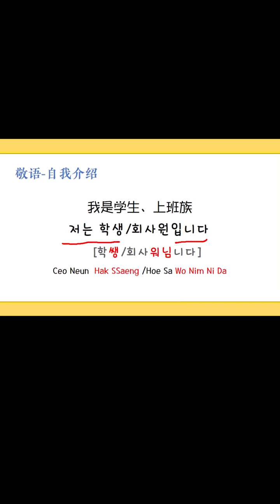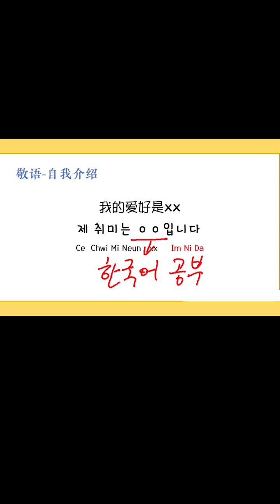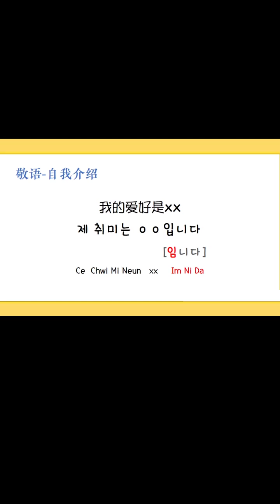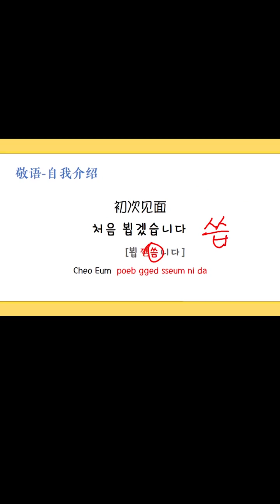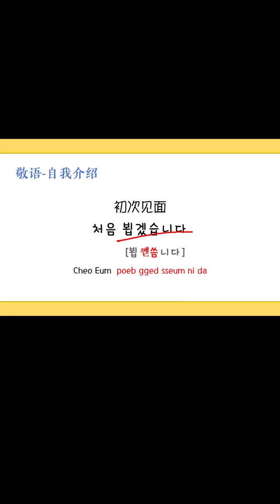第30集 | 自我介绍第三篇来了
自我介绍第三篇来了